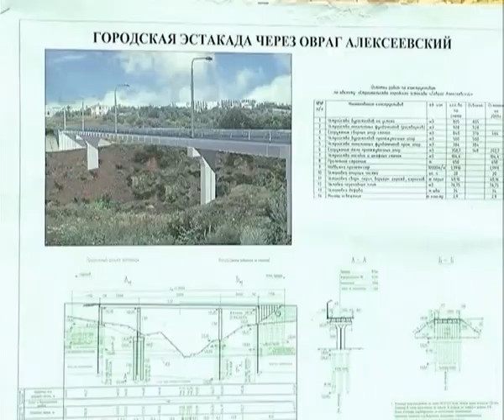Строительство эстакады через Алексеевский овраг продолжится